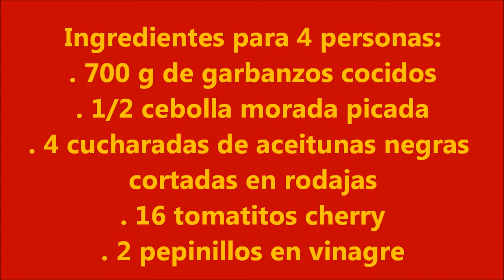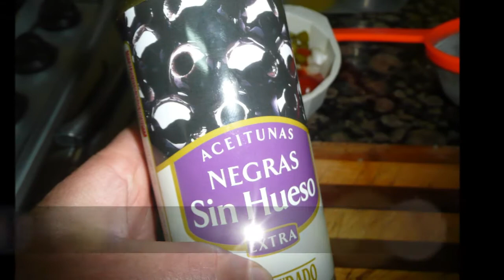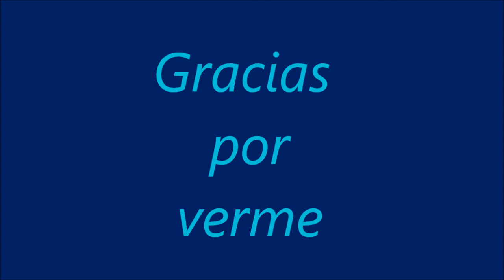1277.- '' Garbanzos a la vinagreta '' ( Cocina con Ana Mª Liñán )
'' Garbanzos a la vinagreta '' ( Cocina con Ana Mª Liñán )